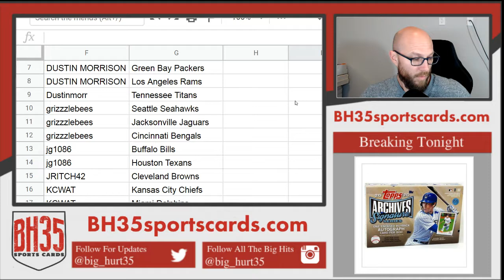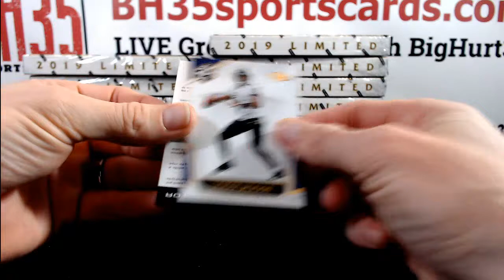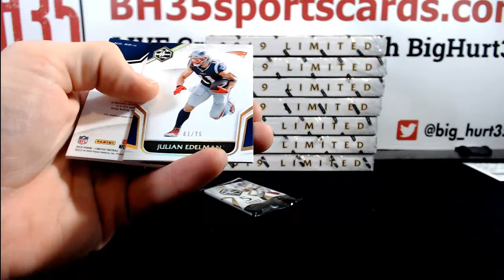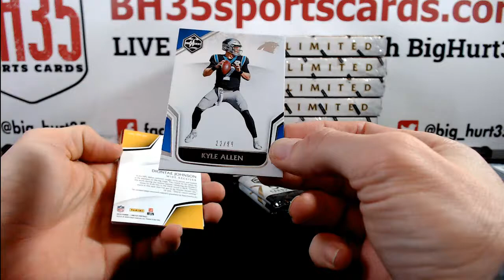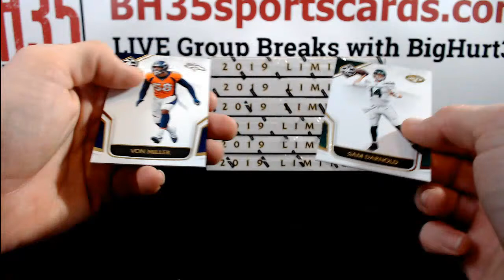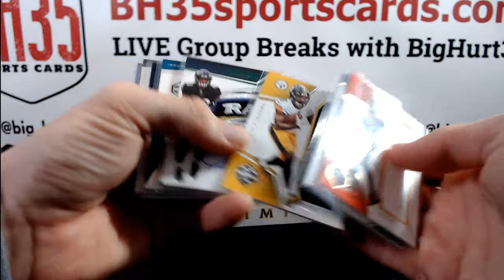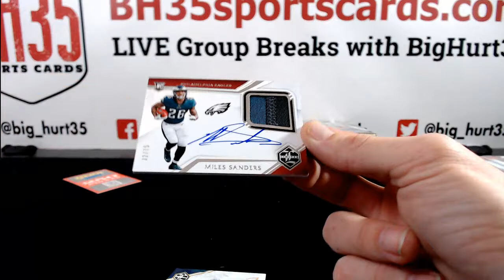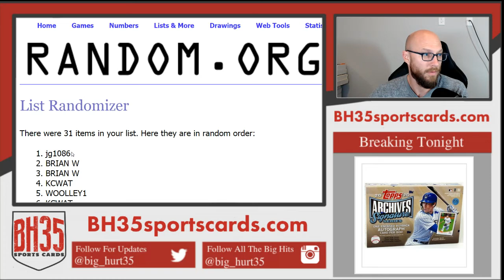2019 Panini Limited Football | 14 Box Case Break #2 Pick Your Teams